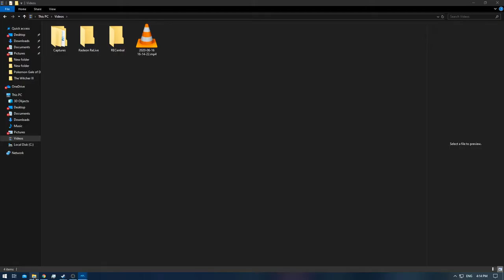[1/1] James Bond: Nightfire - Episode: 8.1 - Mission: Phoenix Fire [Gold] [NC]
Level / Mission: Phoenix Fire
Difficulty: 00 Agent
James Bond Move: ?/?
007 Coins: 0/?

Note: This is the 'Casual Run' to 1: complete the mission once and 2: Getting Gold on 00 Agent.
Which is a must in order to make the 007 Gold Coins spawn.
Which is a must have in order to get platinum medal.